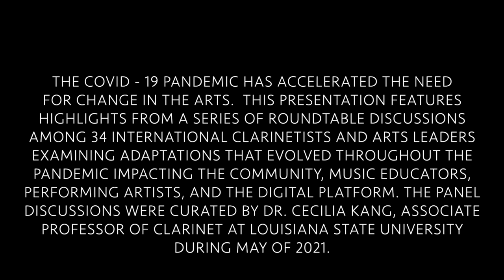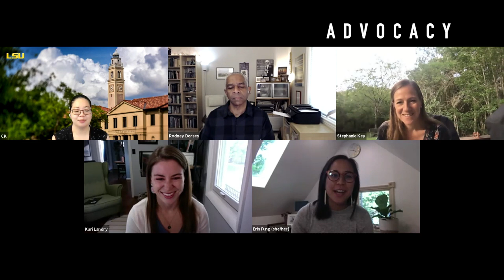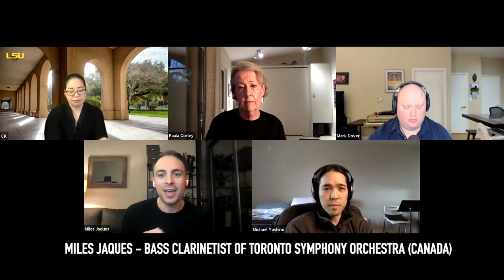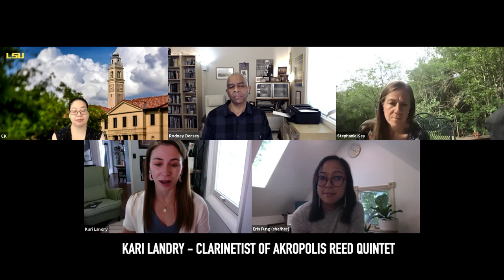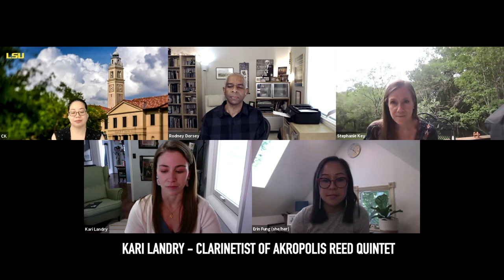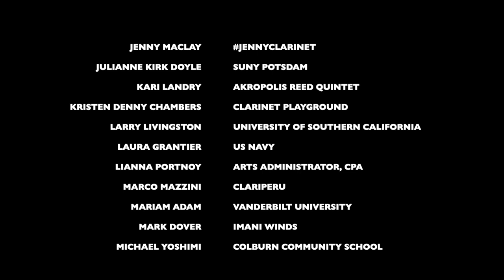ClarinetFest® 2021 Virtual: Silver Linings Initiative: Lessons from the COVID-19 Pandemic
“Silver Linings Initiative: Lessons from the COVID-19 Pandemic through the lens of global clarinetists and arts leaders”
with Cecilia Kang

COVID-19 has accelerated the need for change in the arts. This session features highlights from a series of roundtable discussions among international clarinetists and arts leaders examining adaptations that evolved throughout the pandemic impacting the community, music educators, performing artists, and the digital platform.

Cecilia Kang’s appearance is supported in part by Vandoren, Buffet Crampon, and Louisiana State University